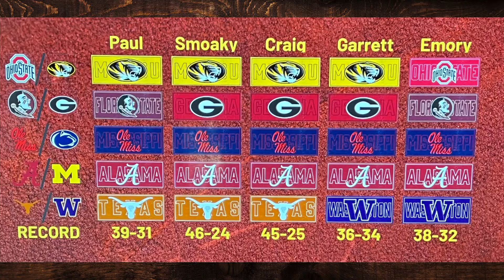365 Sports New Years Bowl Game Pick ‘Em | Michigan | FSU | Texas | OSU | Ole Miss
David Smoak, Paul Catalina, and Craig Smoak discuss the New Years 6 Pick ‘Em with the games including Ohio State vs Missouri, Georgia vs Florida State, Ole Miss vs Penn State, Michigan vs Alabama, and Texas vs Washington.